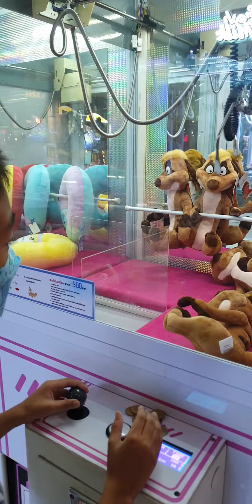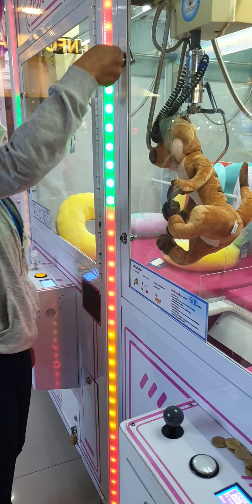พีพีคีบตุ๊กตาเมียแคทได้อีกแล้ว โชคดีสุดๆครับ#พีพีคุณนิธิณัฐ